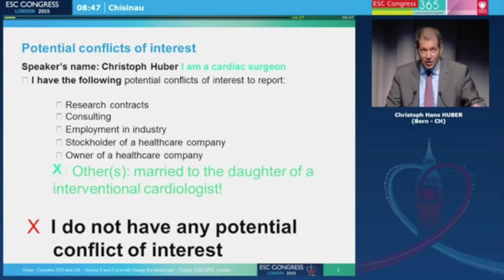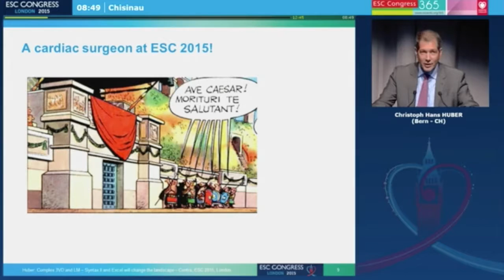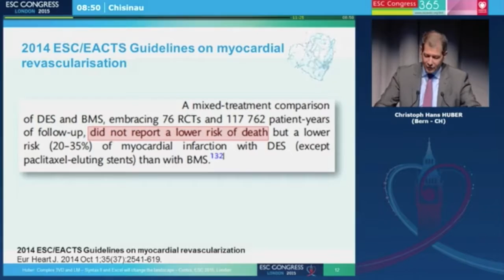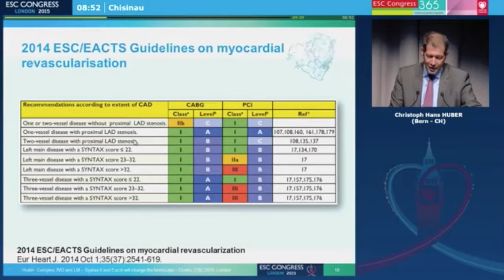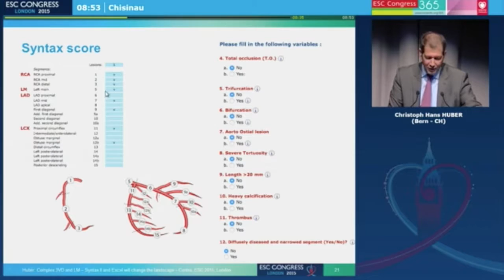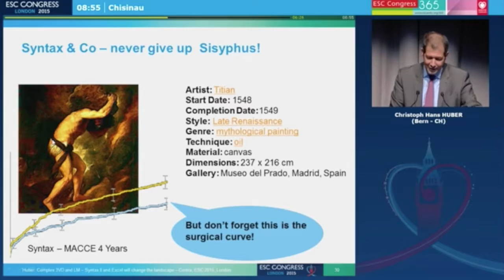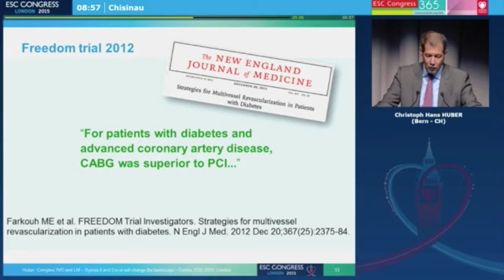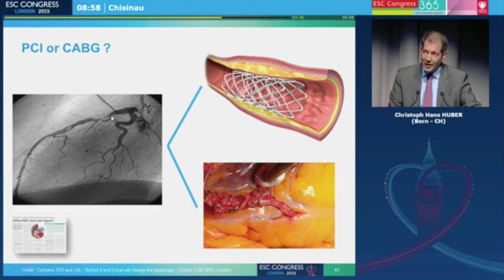Christoph Huber (cardiac surgeon) - Speaking European Society of Cariology 2025 - Syntax and Excel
Christoph Huber (cardiac surgeon) - Speaking European Society of Cardiology (ESC) 2015  - Syntax and Excel